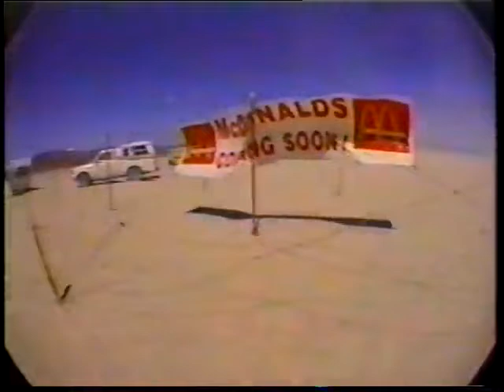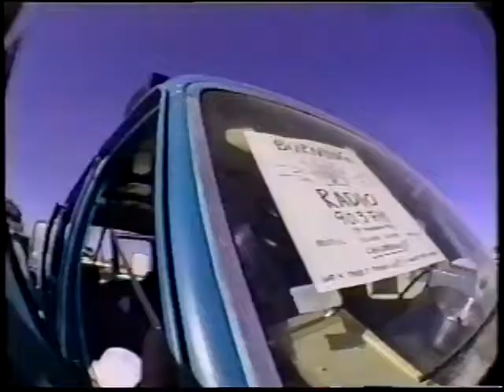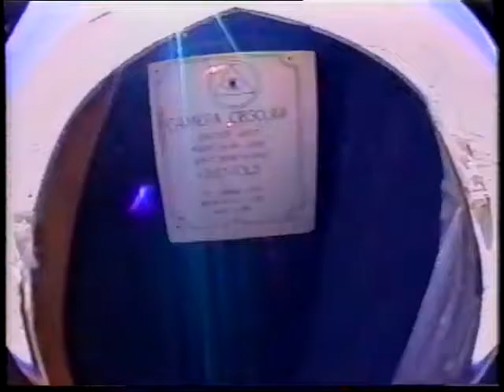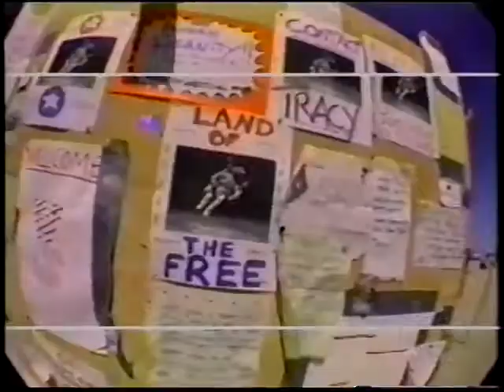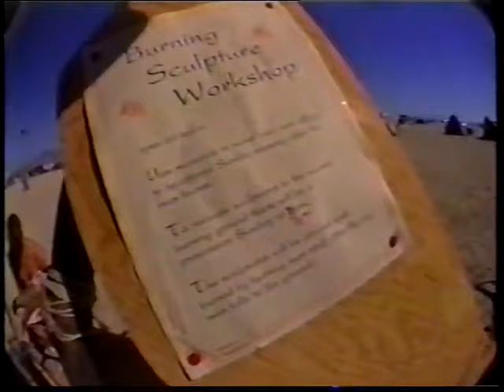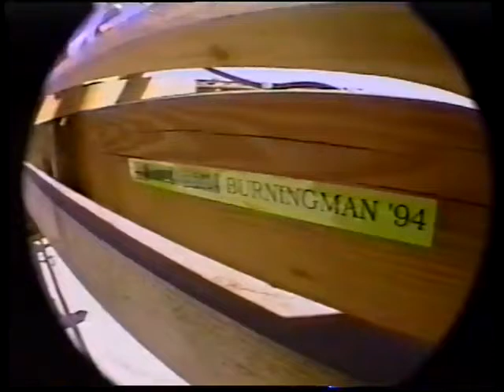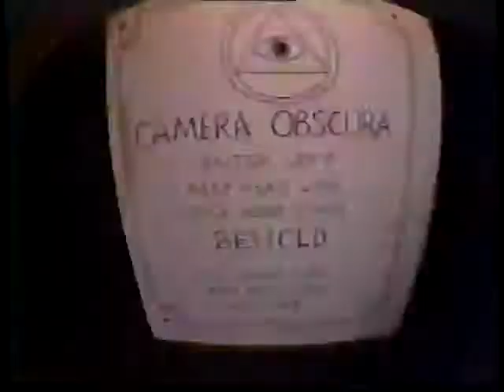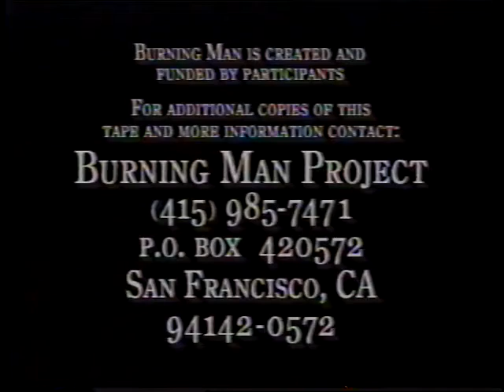Burningman (1994)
an 1994 report on burning man